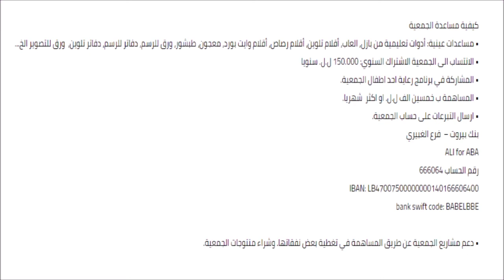111 متابعة العلاج بالماء مع الطالب سامي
لمشاهدة الفيديوهات التابعة للحلقة الرجاء الضغط على الرابط